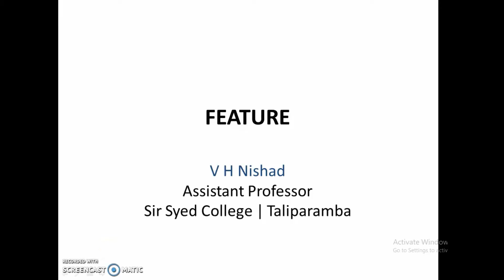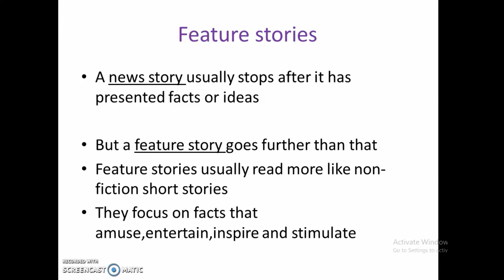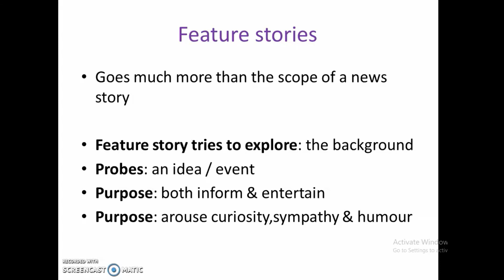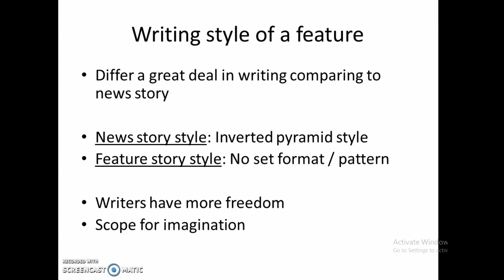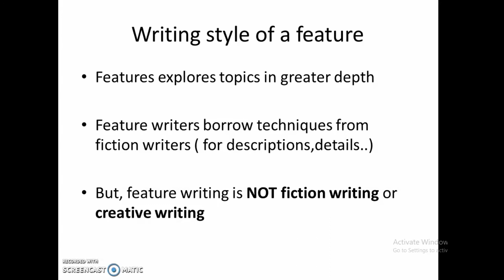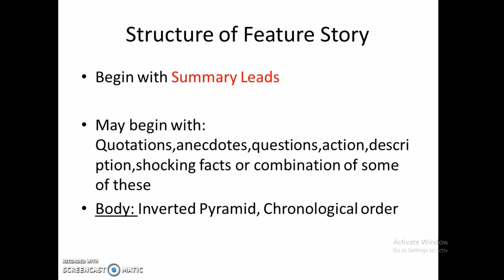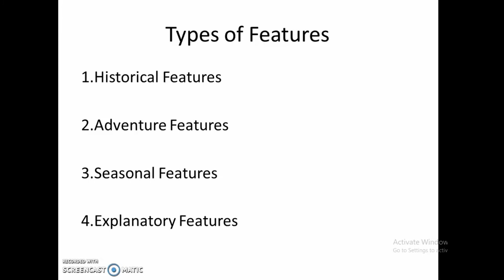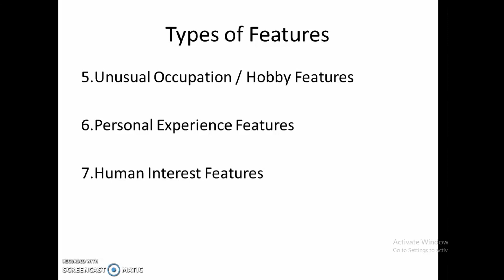Feature & Feature Writing | ഫീച്ചര്‍ & ഫീച്ചറെഴുത്ത് | വി എച്ച് നിഷാദ്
Briefly discuss about what is feature story and how feature is different from news story. Also discuss: various features.